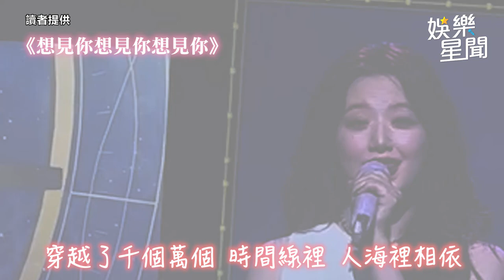(G)I-DLE首度來台開唱！舒華哽咽「想成為大家的驕傲」｜三立娛樂星聞